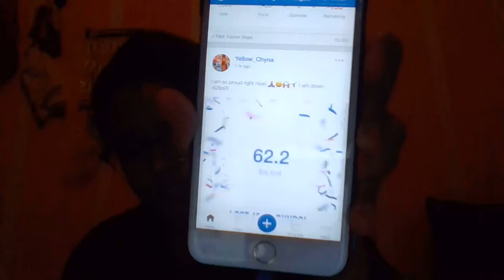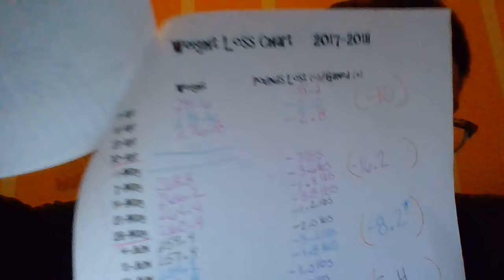♡Weigh-In Day(12-10-2017)+Weekly update+Goals?♡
Hey 👋 everyone!

Today is Weigh in day!!! I am down -62.2lbs and I lost -3lbs this week. I am so happy to be moving down on the scale. I will go back to my regular workouts this week. I am hoping to be at 200-207lbs by the end of the year!
Hopefully ACV can help me get rid of 10lbs to move me closer to ONEDERLAND. Enjoy 😉

SW:286.8lbs
CW:224.6 lbs
GW:160lbs
Total Lost: -62.2 lbs
♡ As always...Peace, Love, and Harmony!♡
♡ Don't be afraid to stalk me:
♡ Myfitnesspal: Yellow_Chyna